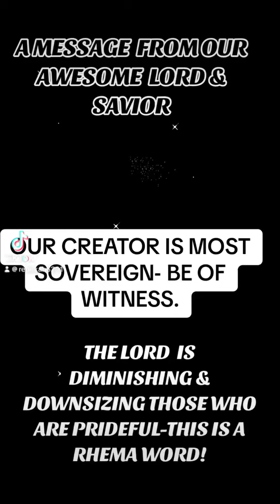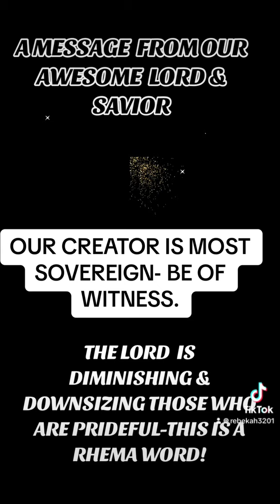THE LORD IS downsizing watch god fypage idonotowncopyrightstomusic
PRIDE!